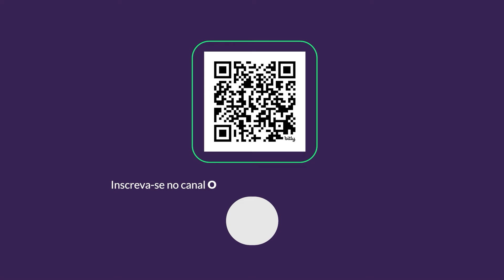Léo revela que recusou sair após rebaixamento do Cruzeiro | DIMARA ENTREVISTA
Em entrevista EXCLUSIVA para o DIMARA ENTREVISTA, o ex-zagueiro Léo falou sobre a dor do rebaixamento com o Cruzeiro em 2019.

00:00 DEIXA SEU LIKE!
02:00 SE INSCREVA NO CANAL